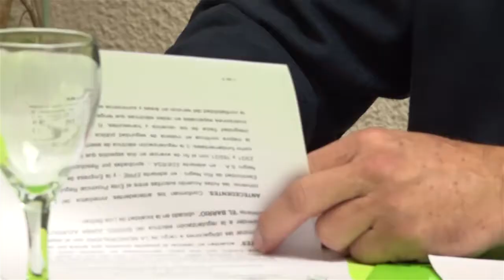Carreras - Viedma y Luis Beltrán regularizarán el servicio eléctrico en barrios populares